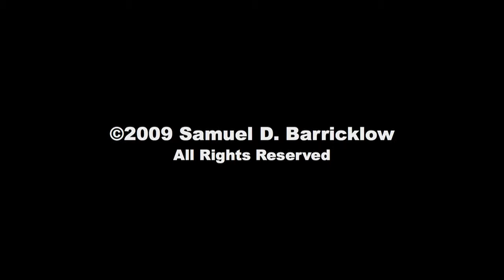Rocky Mountain National Park Elk Grazing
Elk grazing at Rocky Mountain National Park